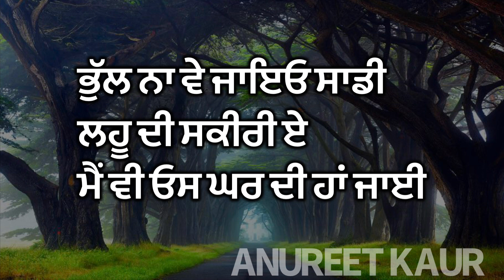ਤੀਆਂ ਦਾ ਗੀਤ || ਕਾਲੀ ਕਾਲੀ ਬੱਦਲੀ ਨੇ || Teeyan Da Geet || Kali Kali Baddli Ne